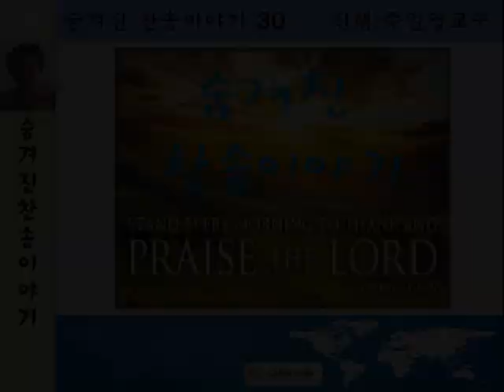숨겨진찬송이야기 30 주일엽 교수